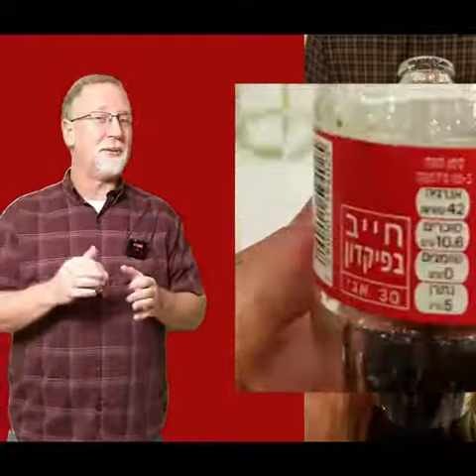Table Talks with Pastor Will - Outtakes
Midweek message from Pastor Will of St. Mark's Lutheran Church, Van Wert, Ohio.
This week we see what happens behind the scenes.